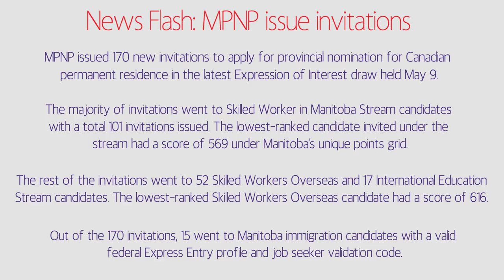⚡ News Flash ⚡Manitoba issues even more invitations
Manitoba issues even more invitations